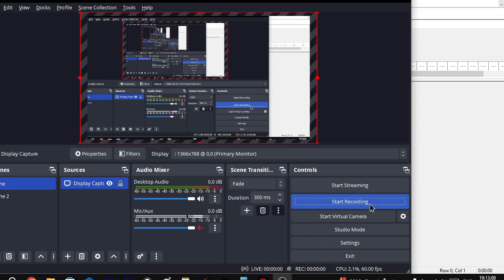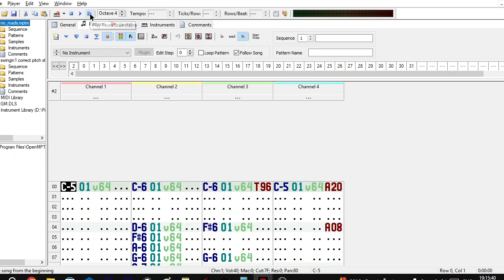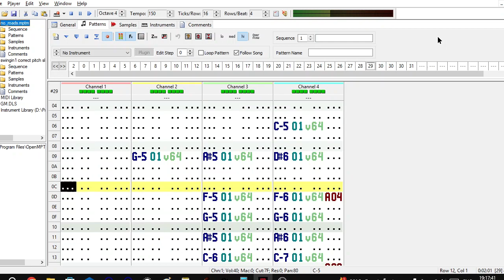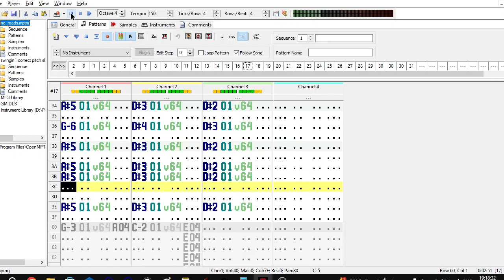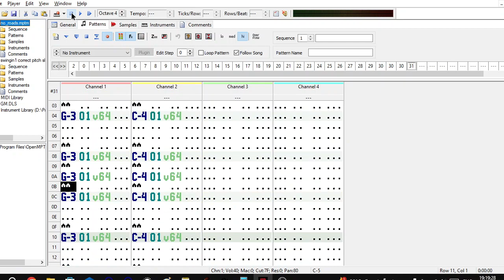8088 mph music transcribed in OpenMPT (with download)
I painstakingly manually transcribed the two Monotone tracker file to OpenMPT module. I apologize for any inaccuracy in the transcription.

(full link) https :// drive [dot] google [dot] com/drive/folders/15FPJhMtIMbnGtqBcsKj-un4HBrtZBaZu?usp=drive_link

Original video filename: 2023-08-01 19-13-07.mkv